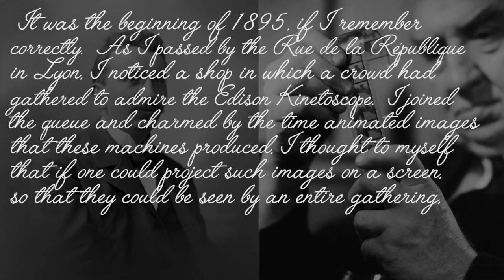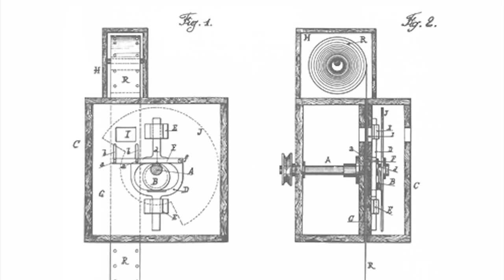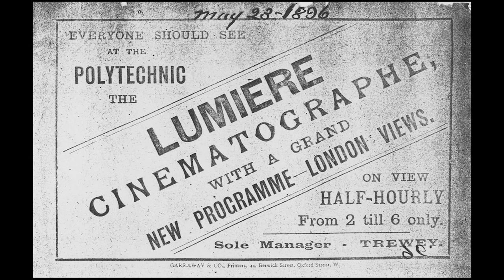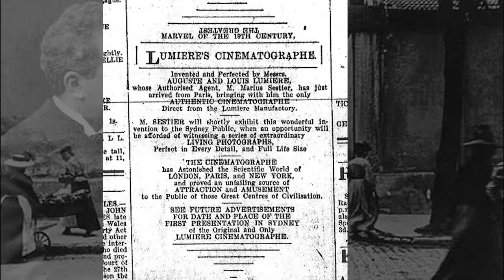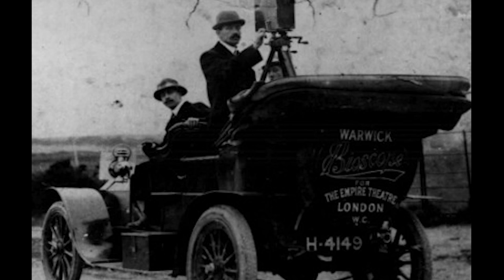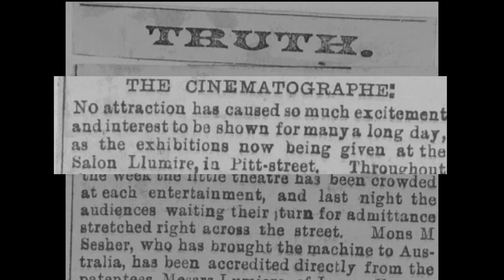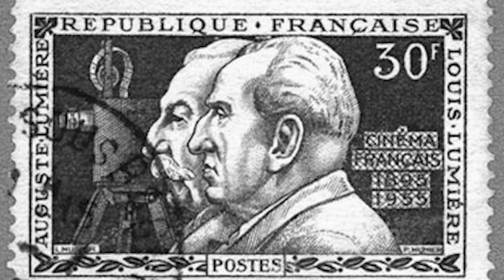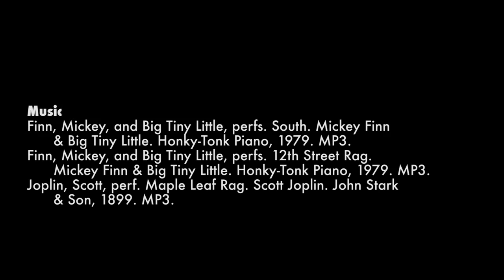The Lumière Brothers - a legacy set in motion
I created this documentary for National History Day 2015.  My documentary advanced through Regional, State, and State Final competition where it became a National qualifier.  I took the documentary to National Competition in Washington D.C., and there it advanced to National Finals.  In the end, my documentary on the Lumière Brothers was ranked 11th in the nation!  This project involved a full year of research and hard work.  I have learned a tremendous amount of information on my topic and on research projects in general.  Special thanks to everyone who have helped guide me on this project such as my family, teachers, friends, research specialists, and professors.  I couldn't have done this without their support.

This film was also selected at the Iowa Motion Picture Association Awards and was given an Award of Achievement in 2015.